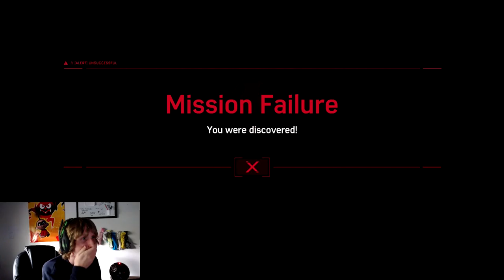SCORPION AND RHINO BOSS FIGHT!! | Marvel's Spider-Man | Ep. 18